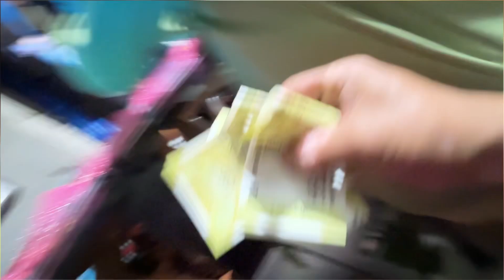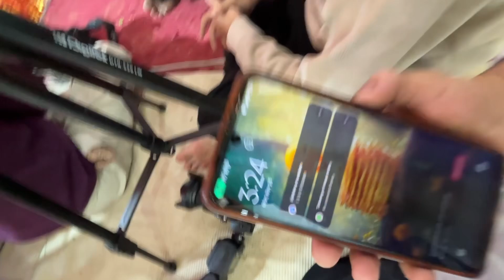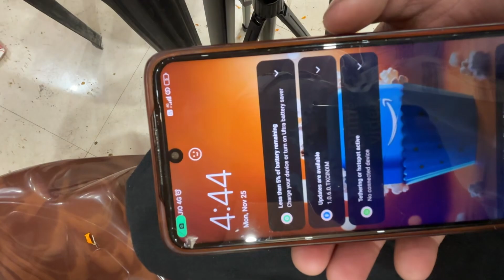The Most Heartwarming 😍Highlights from Our Bijanbari 🎉🥳Wedding Vlog -02